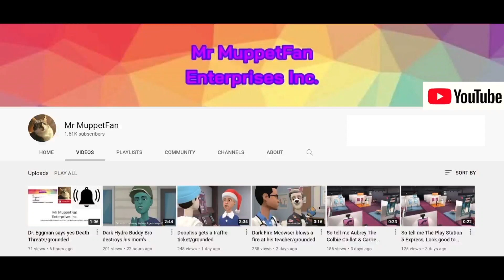E Minor gets grounded on Christmas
Inspired by: Catboy 2001